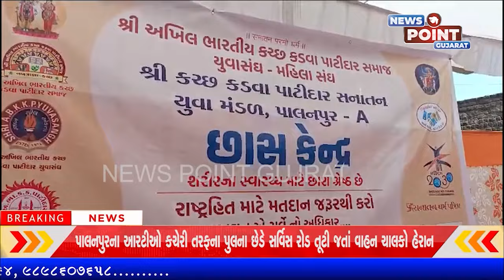NEWS POINT CHANNEL BULLETIN 07 05 2024